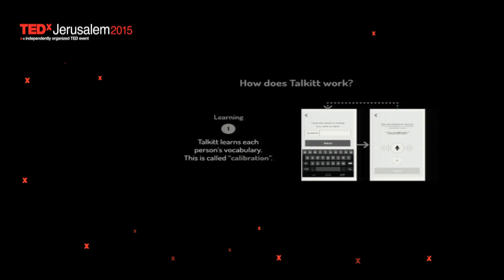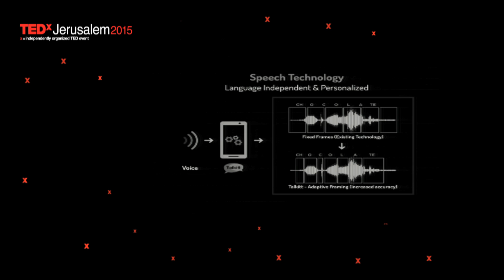Giving a voice to the unheard | Rabea Ziuod | TEDxJerusalem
VoiceItt is developing an innovative solution that will enable people that suffer from motor, speech, and language disorders to easily communicate using their own voice, by translating the unintelligible pronunciation into understandable speech.

"Rabea Ziuod is an entrepreneur, social activist and student. His vision is to collapse the gaps between people with disabilities and the society.
In age of 20 he started Mostaqbalna, a center for education after school. At the age of 22 Ziuod started his entrepreneurial activity in the Arab society with MASAR to raise awareness for entrepreneurship within students. After becoming professional fellow in entrepreneurship program from the University of Michigan, he has been serving as the VP in the MENA region at Voiceitt.

Ziuod was selected to be one of the 30 successful people under 30 of MAKO.

Besides Voiceitt, Rabea co-founded Hasoub an NGO that aims to promote Tech-entrepreneurship within the Arab Society where he is leading the entrepreneurship department."